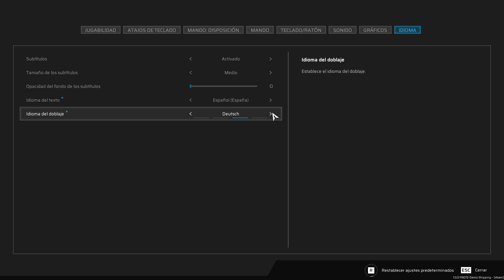✅SCARS ABOVE gameplay en ESPAÑOL / Survival Horror 😱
Gameplay en Español del Scars Above, disponible en febrero 2023
Resolucion 1920x1080 calidad Ultra, Grafica RTX3090